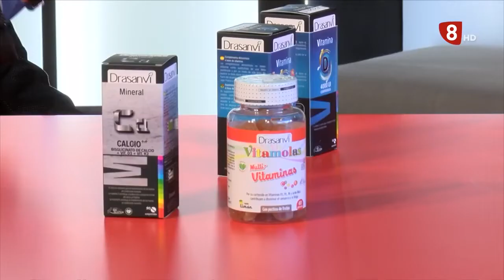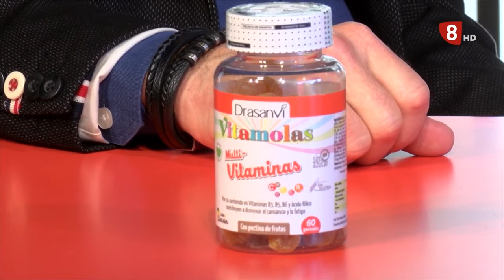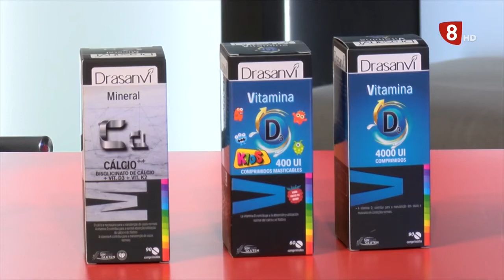Drasanvi en La 8 León 'Yo me cuido para combatir el déficit de VitaminaD '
Evita un déficit de VitaminaD con estos consejos tan sencillos. ¿Es el sol la principal fuente de esta vitamina? ¿O podemos combinarla con otros ingredientes?